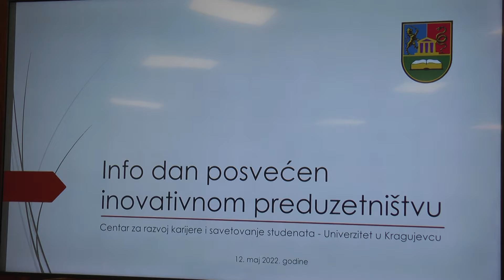10 minuta: Info dan na Univerzitetu u Kragujevcu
Univerzitet u Kragujevcu organizovao je info dan o inovativnom preduzetništvu za sve mlade koji imaju inovativne ideje i razmišljaju o pokretanju sopstvenog posla u budućnosti.